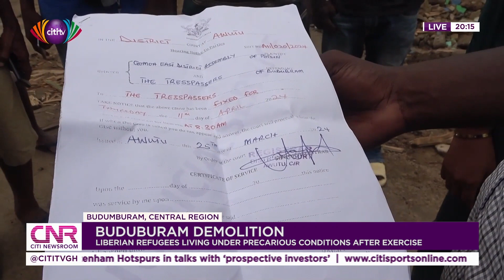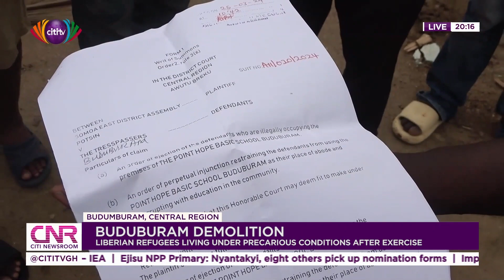Buduburam demolition: Liberian refugees living under precarious conditions after exercise